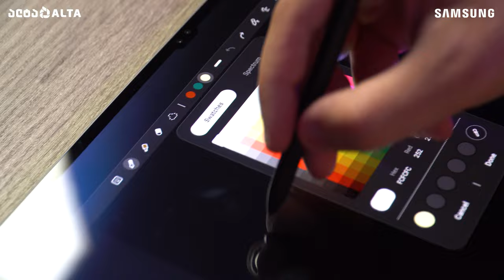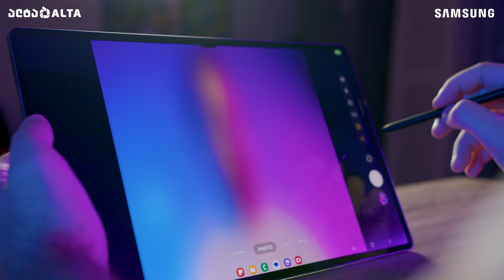Samsung Galaxy Tab S9 Ultra - საუკეთესო ანდროიდ ტაბი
ამ ეპიზოდში წარმოგიდგენთ Samsung-ის ახალ, ფლაგმანურ ანდროიდ ტაბ Galaxy Tab S9 Ultra-ს, რომელსაც გიგანტური 14.6''-იანი AMOLED ეკრანი, სტილუსის მხარდაჭერა და უსწრაფესი Snapdragon 8 Gen 2 ჩიპი აქვს